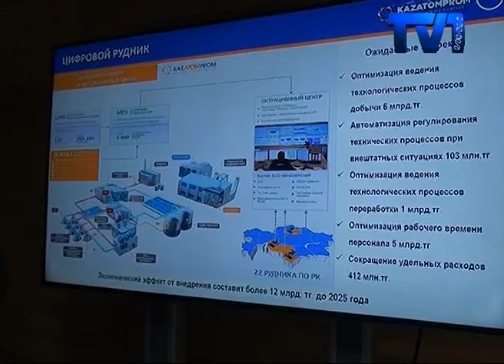Бақытжан Сағынтаев Сарыарқа нан зауытының жаңа технологияларының жұмыстарымен танысты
ҚР Премьер-Министрі Бақытжан Сағынтаев қаламызда өткен жылы салынған Сарыарқа нан зауытының жаңа технологиямен өндіру жұмыстарын барып көрді. Сондай-ақ «Тау-кен Темір» кәсіпорны кремний зауытының алдағы жылдары атқарылатын жаңғырту жұмыстарымен де танысты.
Кәсіпорын 2019 жылға дейін 1,5 млрд теңге тұратын  инвестициялық бағдарламаны іске асыруды жоспарлауда.

Зауыт басшылары қонақтарға нан-тоқаш өнімдері өндірісінің технологиялық ерекшеліктерімен өндірісте қолданылатын технологияларын және келешектегі жоспарлары туралы баяндап берді. Өндіріс орны ұнды ыдыссыз сақтау орны, су өңдейтін бөлмесі, кондитерлік цех пен қалыпты нан пісірілетін туннельдік пеші бар кешеннен тұрады. Одан кейін кәсіпорын шығаратын нан-тоқаш өнімдерінің көрмесі көрсетілді. Аталмыш кешен қаламыздағы сауда орындарының көпшілігін қамтамасыз етеді.

Сағынтаев бастаған министрлер сапар барысында  «Tau-Ken Temir» кремний зауытына да барды. Ондағы кремний ерітінділерін шығару, тазарту, құю цехтары мен сақтау қоймаларын аралап көрді. Одан кейін компания кеңсесінде жиын өткізіліп, министрлермен бірге, облыс әкімі мен өңірдегі үлкен компания басшылары да қатысып, пікірі алмасты. Аймақ басшысы аймағымыздағы ірі кәсіпорындардың атқару қызметтерімен таныстырып өтті. Сондай-ақ, облыстағы өндірісті өлкенің мәселелерін де тілге тиек етті. Оның ішінде, жаңа медициналық орталық пен жылу беру орталықтарын модернизациялау да кезекте тұр.

Жиын барысында Бақытжан Сағынтаев технологиялық модернизация шараларын кәсіпорын басшыларымен бірлесе талқылады.

Өндірістерді модернизациялау кезінде халыққа қажетті, сапалы, және коммерциялық тиімді өнімдерді өңдеу саласына мән беру қажет. Сонымен қатар, жұмыскерлердің жағдайын да жасау керек. Премьер министр облыс әкіміне жұмыс жасап тұрған кәсіпорындарды замануи түрде жаңғыртып, нәтижесінде қысқарған жұмыскерлерді қайта оқытып, оларды жаңа техникаға сай даярлауды да ескертті.

Премьер министр сала басшыларына көтерілген сұрақтарды жедел қарап, шешуді тапсырды. Оған қоса, өнімдерді экспорттау мәселесі Еуразиялық одақтың мемлекет басшыларының кеңесінде талқыланатынын атап өтті.